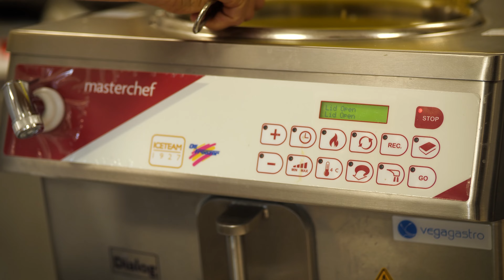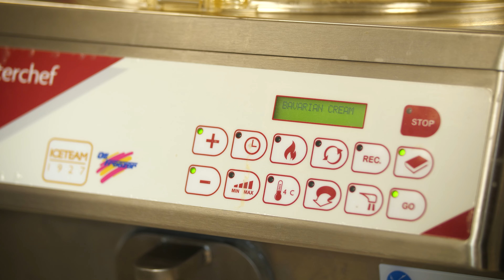Szkolenie cukiernicze z Roberto Lestani Masterchef IceTeam1927 - Maszyny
W dniach 14-17 września 2022 mieliśmy okazję gościć niezwykłą personę  - cukierniczego Mistrza Świata - Roberto Lestani'ego. Zobacz relację z tego wydarzenia oraz opinię naszych klientów na temat naszych maszyn!